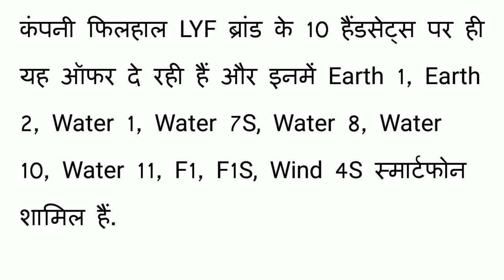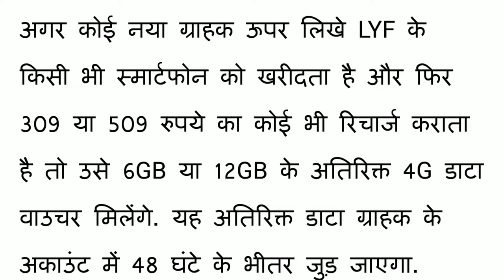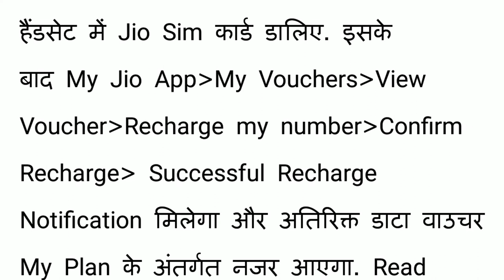Reliance Jio दे रहा 20 फीसदी अतिरिक्त डाटा मुफ्त ,जानिए कैसे पाएं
Reliance
Jio
Reliance Jio
idea
vodafone
BSNL
MTNL
Airtel